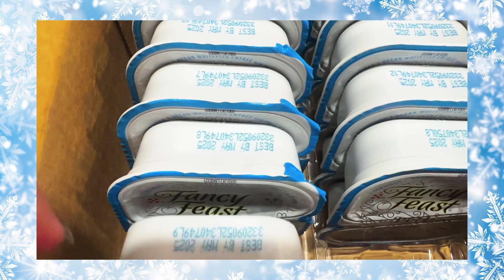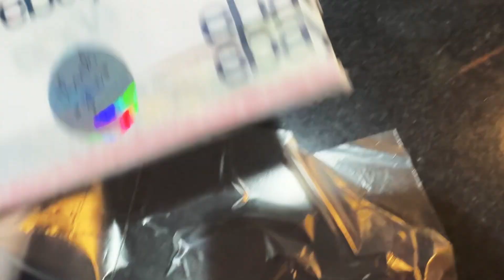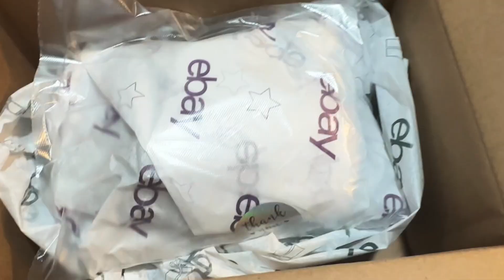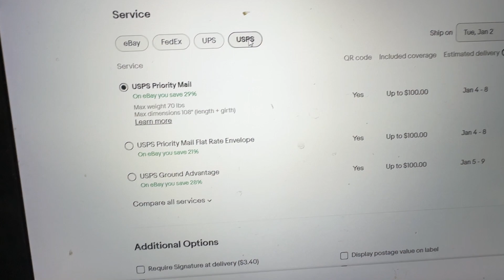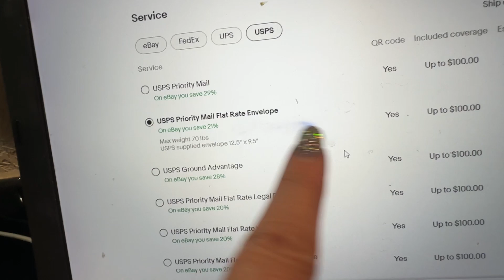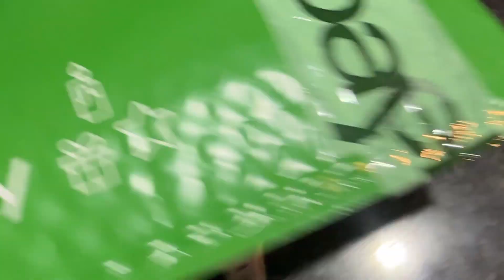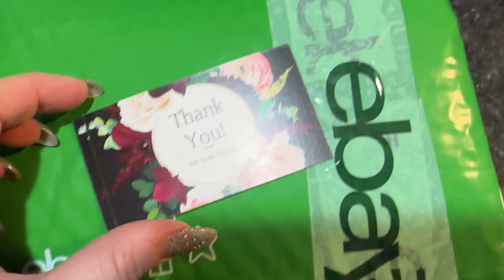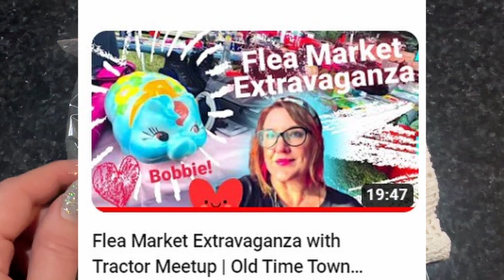From Flea Market to Cash - What Sold On Ebay - Antique Christmas To Vintage Doilies - How to Ship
Join me for what sold on ebay, where I got it, and what I paid. & a bit of shipping too:) Have a headache? Oh well lol!! Lets go!

🛒 Marketplace Boutique on Ebay

Fast Food Cafeteria Trays Blue
Fast Food Cafeteria Trays Red
Digital Scale
2" Thank You Stickers
Multi Purpose Adhesive Glue
Goo Gone + Scotty Peeler
Jewelry Linen Look Bust
Bracelet & Watch Display
YouTube Lighting
Magnetic Pick-Up tool
Kraft Gift Boxes 7x3
Kraft Gift Boxes 5x2
Heavy Duty 2/1 Tape Dispenser
Jewlry Loop
Dawn Dish Soap